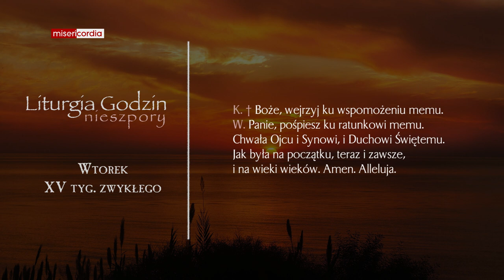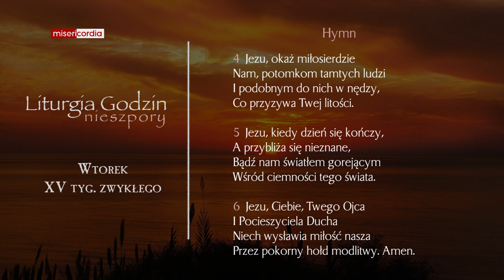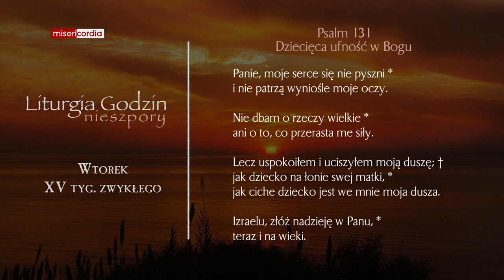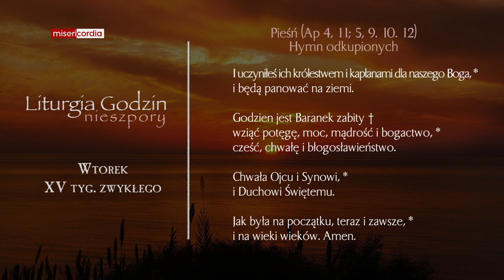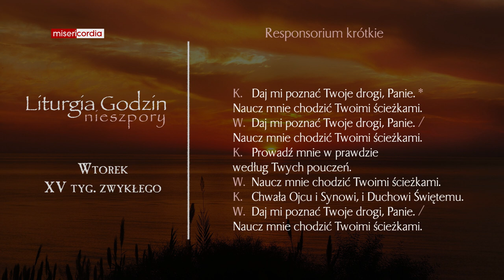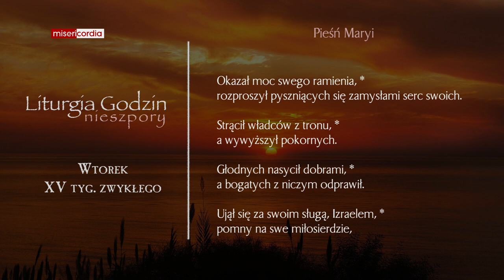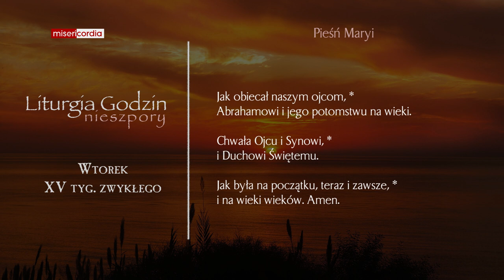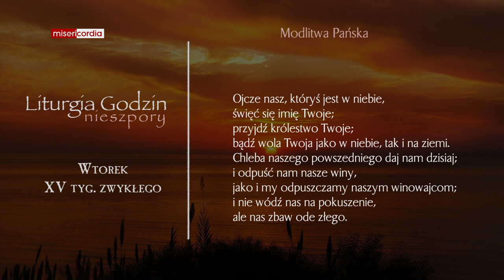Liturgia Godzin | Nieszpory | Wtorek, XV tyg. zwykłego